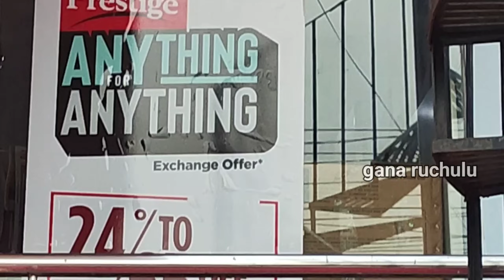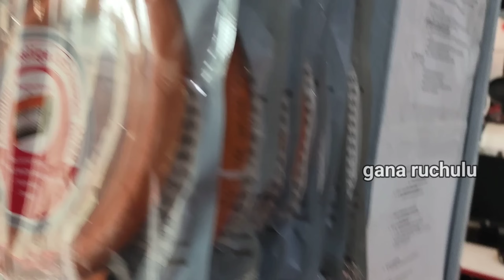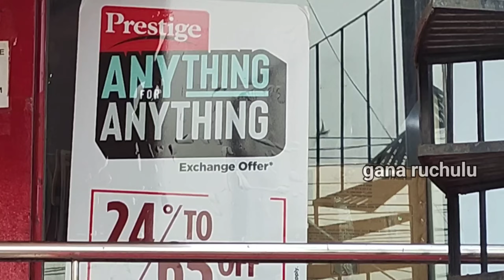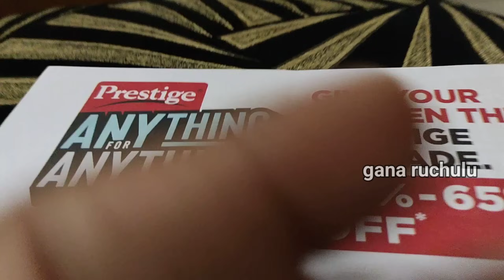Best Exchange Offer Prestige పాతవి ఇచ్చి కొత్తయి కొనండి Triply & cookers AnyThing For AnyThing